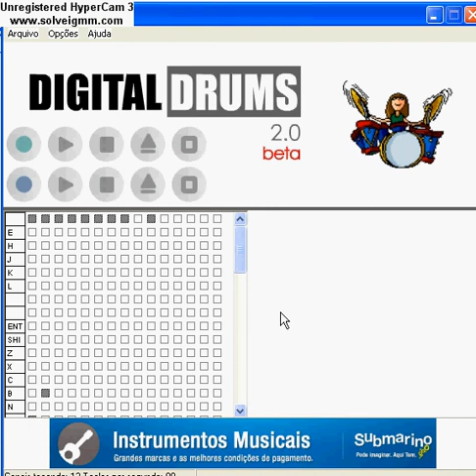Digital Drums 2.0 Seventh Wonder - Alley Cat